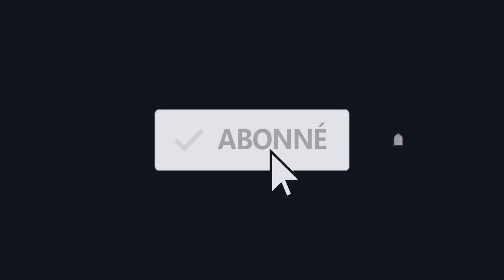🇬🇳 NOTRE VICTOIRE N’A JAMAIS AUSSI ÉTÉ PROCHE